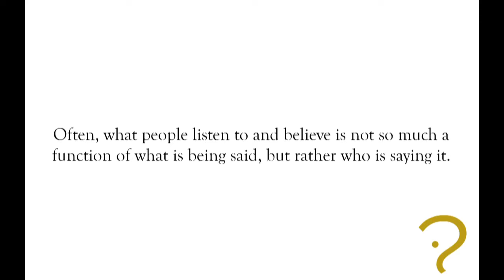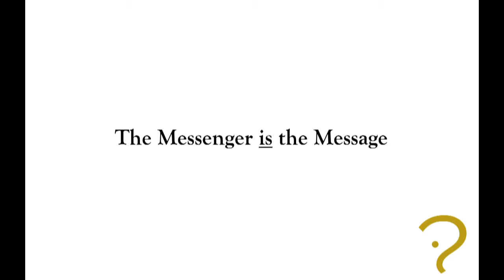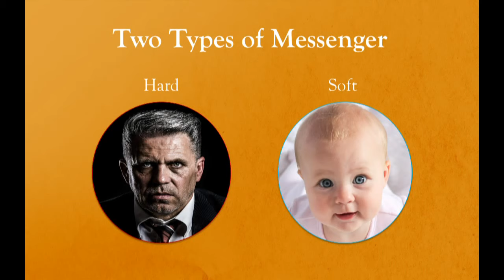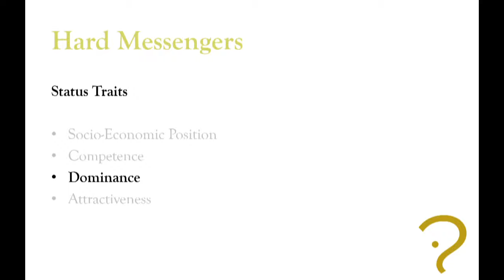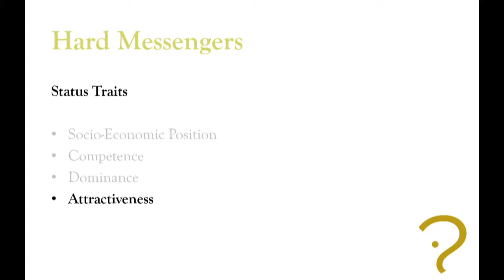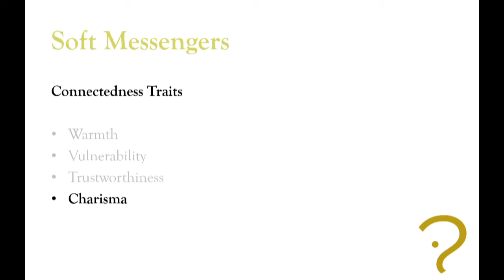Who Does Society Really Listen To? | Stephen Martin & Joseph Marks | RSA Replay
Should pretty people pay more tax? Does truth really matter?  Why are self-confident uninformed people so often believed?

These are just some of the questions that behavioural experts Steve Martin and Joseph Marks tackle in their new book Messengers: Who We Listen To, Who We Don’t, and Why.

Drawing on the latest research, they identify the powerful forces that result in some becoming society’s prevailing Messengers, and others ending up ineffectual or under-represented.  They examine the worlds of punditry, business and politics to show why being right carries less weight than looking right.